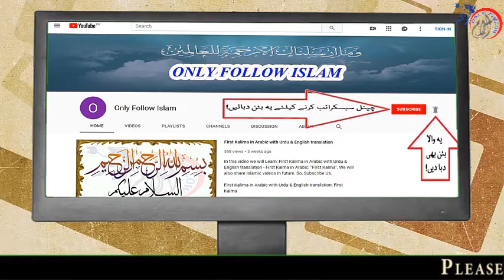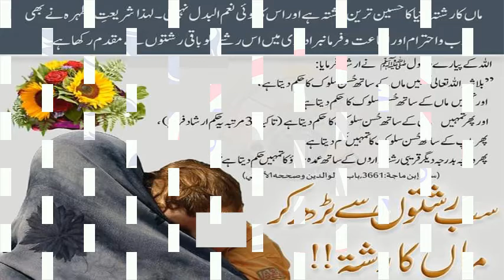Sunan Ibn-e-Majah Hadees no || 3661 || سنن ابن ماجہ حدیث نمبر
1 - || " Muslims Tubes " ||

2 - || " Aao Quran Seekhain or Sikhaye " ||